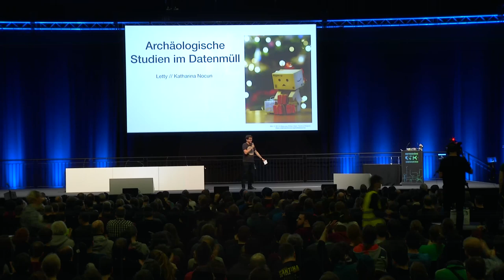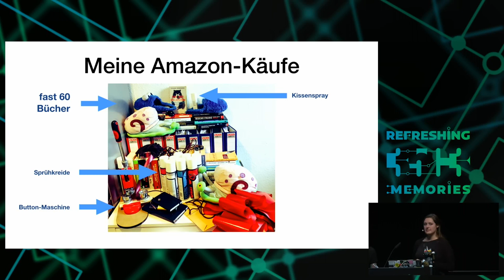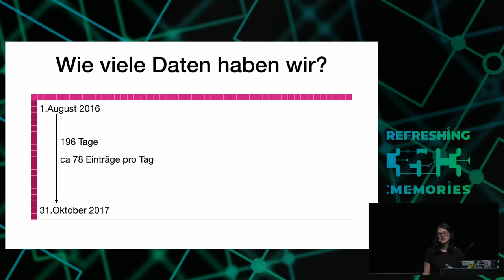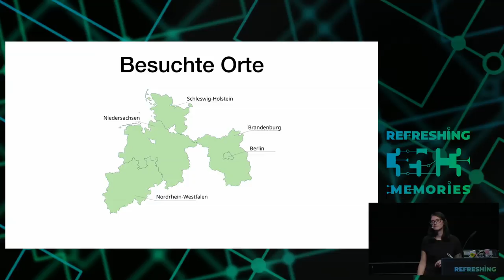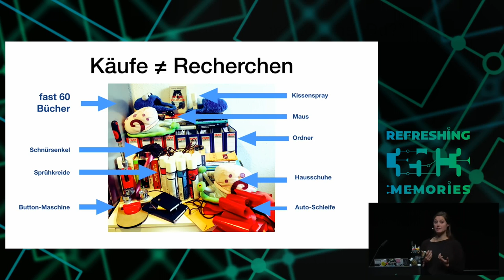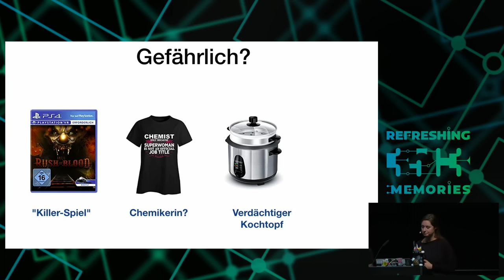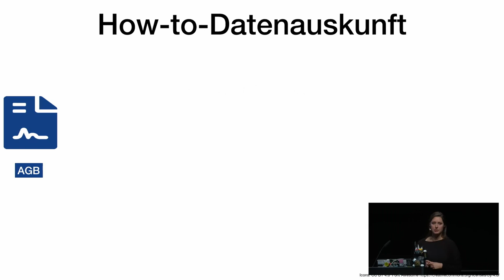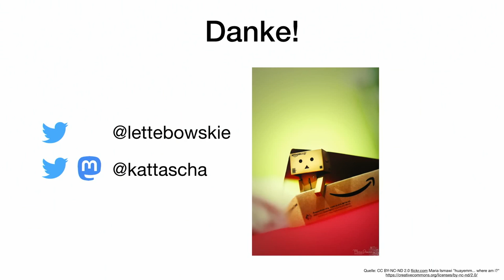35C3 - Archäologische Studien im Datenmüll - traduction française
Welche Daten speichert Amazon über uns?

Jeder Nutzer hat das Recht bei seinen Dienstanbietern eine Kopie seiner Daten anzufordern. Doch wer macht das schon? Wir haben genau das getan. Das Ergebnis war nicht nur eine intensive und emotionale Brieffreundschaften mit der Datenschutz-Abteilung von Amazon. Das Ganze hat auch sehr viel Datenmüll zu Tage befördert.

Jeder Nutzer hat das Recht bei seinen Dienstanbietern eine Kopie seiner Daten anzufordern. Doch wer macht das schon? Wir haben genau das getan. Das Ergebnis war nicht nur eine intensive und emotionale Brieffreundschaft mit der Datenschutz-Abteilung von Amazon. Das Ganze hat auch sehr viel Datenmüll zu Tage befördert. Amazon schickte eine Tabelle mit den letzten 15.000 Klicks – zu jedem Eintrag gab es bis zu 50 zusätzliche Angaben.

Auf den ersten Blick war klar: In diesen Datenbergen lohnt es sich zu wühlen. Genau das haben wir in den darauf folgenden Monaten getan. Mit einigen Analysen haben wir nach Auffälligkeiten und Mustern gesucht und diese auch gefunden. Amazon weiß, wann wir wo unterwegs waren, wie es um die Qualität unserer Internetverbindung steht, wie es um die Häufigkeit von um Familienbesuchen bestellt ist und und welche Zeitung wir lesen.

Der Vortrag erklärt auf unterhaltsame und kurzweilige Weise, was sich aus unserem Datenmüll mit einfachen Mitteln alles herauslesen lässt. Und warum es problematisch ist, wenn Amazon unsere Vorlieben irgendwann besser kennt, als enge Freunde. Als Bonus geben wir Euch noch die wichtigsten Tipps & Kniffe auf den Weg, wie ihr auch bei unkooperativen Unternehmen an Eure eigene Datenauskunft kommt.

Letty Katharina Nocun